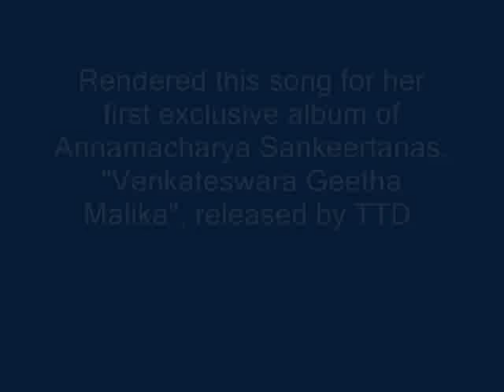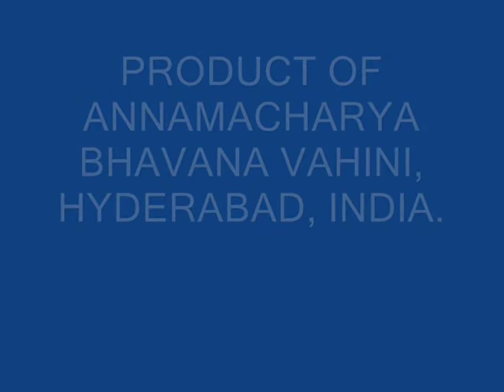కొండలలో నెలకొన్న - అన్నమయ్య సంకీర్తన - "పద్మశ్రీ " డా. శోభారాజు .Kondalalo Nelakonna- Annmayya Song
Kondalalo nelakonna (Annamayya's composition)
This was set to tune in Hindolam by Sri. M.S.Balasubrahmanya Sharma. Dr.Shobha Raju selected this composition & moulded to suit the taste of the common listener and set beautiful swaras at the end of the composition and rendered it for her first exclusive album of Annamacharya Sankeertanas, "Venkateswara Geetha Malika", released by Tirumala Tirupati Devasthanams.
(Video Making by Jyotsna Bendapudi)